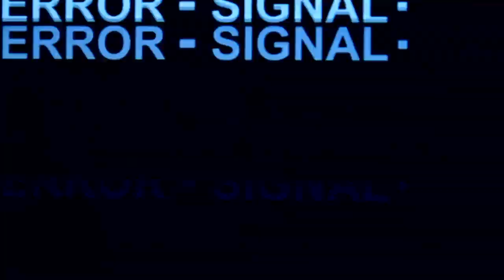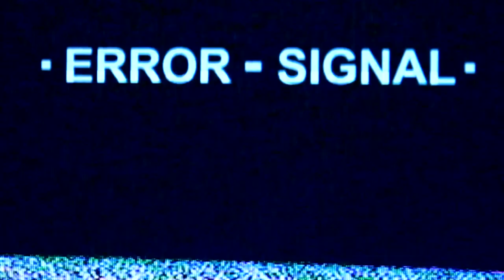Joe Williams contrata Beleza em Pessoa e não lhe paga - O Charlatão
★Viva Pessoal?

Joe William Quebra Silêncio e  REVELA o por quê tanta riqueza